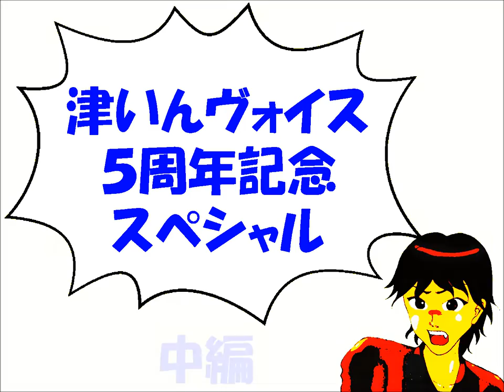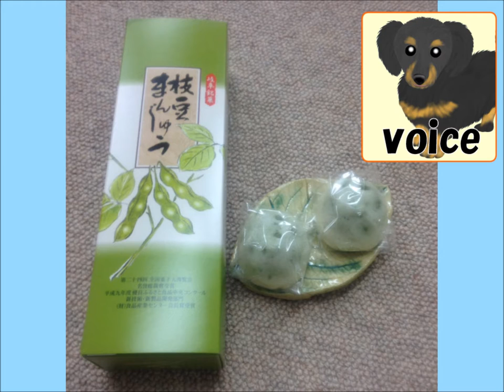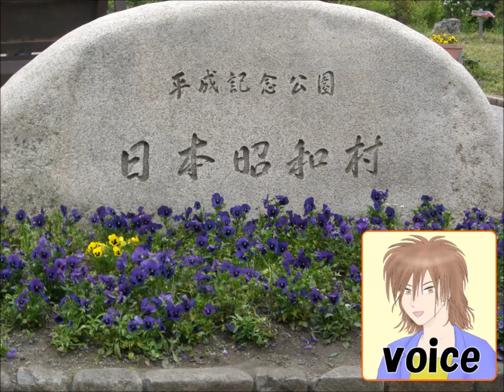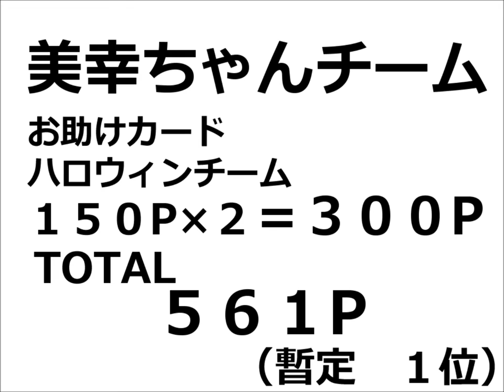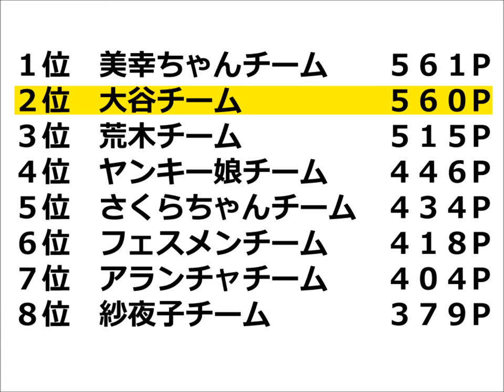5周年記念スペシャル 中編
2016年10月29日　津のまちＴＶ「津いんヴォイス5周年記念ＳＰ」にて放送
東海３県のご当地名を必殺技のように叫ぶイベントです
今までのキャラクターがかなり出てきます！

ＳＥや画像効果にもご注目下さい！

出演（ＣＨＫ名古屋）
大谷：和田有香里
荒木：木村渉輝
男性実況＆中瀬：平岡孝彬
女性実況＆美幸＆お化け：繁原稚依
男＆ペロ＆ツヴォドォラ：中根貴史
イザベラ＆ツボンヌ：桜井庸子
マロン＆ついん：栗田ひとみ
クロ姫＆ウィッチ＆つつじ：木村幸代
バンビック＆マイクン：安江好美
ドラキュラ＆浅川：神埼隼人
住吉＆ＭＣ：野田佐織

叫ばれたご当地名
井村屋あずきバー（三重県津市）：神埼隼人
豊川稲荷（愛知県豊川市）：繁原稚依
栗きんとん（岐阜県中津川市）：安江好美
東山スカイタワー（愛知県名古屋市）：栗田ひとみ

ベビースターラーメン（三重県津市）：木村渉輝
小倉トースト（愛知県名古屋市）：野田佐織
馬篭の五平餅（岐阜県中津川市）：安江好美
ほか多数！
お気に入りのご当地必殺技はどれですか？

「あーこんなキャラクターいたな」と思ったアナタは素晴らしい！
「へーそんな話あったんだぁ」と興味を持って頂けたらそれだけで嬉しいです！